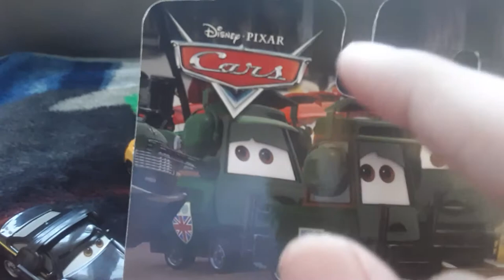Cars 2 otto bonn review